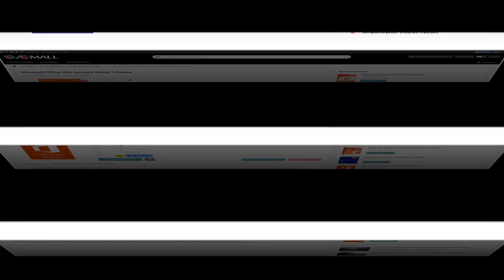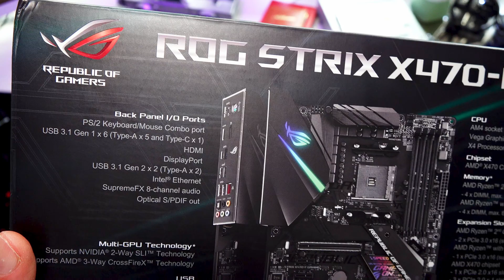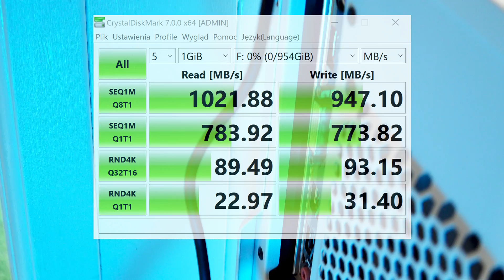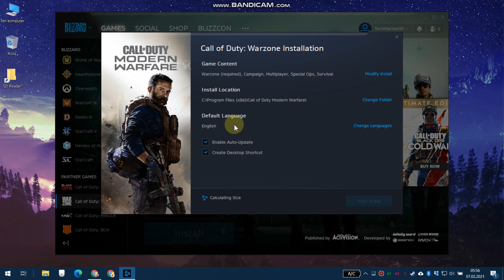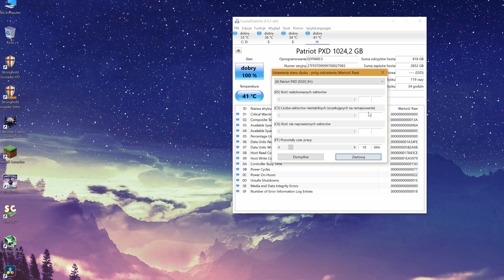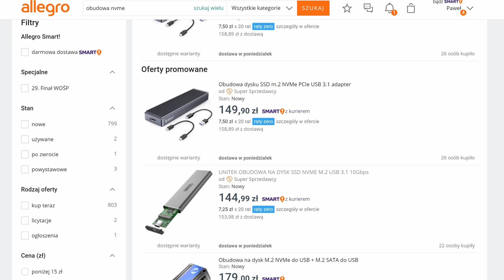Gdzie instalować gry? Ultraszybki dysk przenośny na USB C 3.2 - Patriot PXD 🆕 [Zewnętrzny NVMe]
✎ OPIS Filmu: Mały, poręczny, pełniący rolę zarówno standardowego nośnika typu pendrive, ale też ultraszybkiego dysku przenośnego zdolnego zapisywać i odczytywać z prędkościami przekraczającymi 1000 MB/s. Możesz go podłączyć przez nowe złącze USB typu C, jak i przez standardowy port USB typu A.